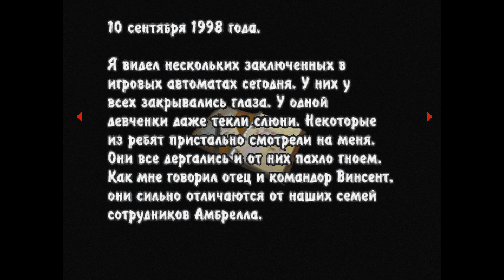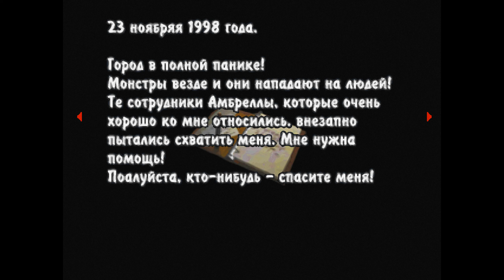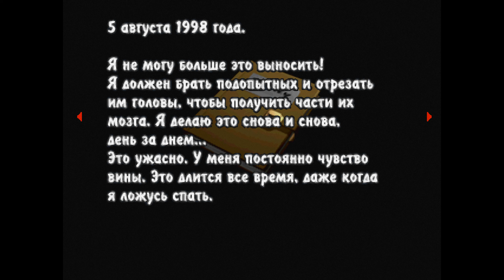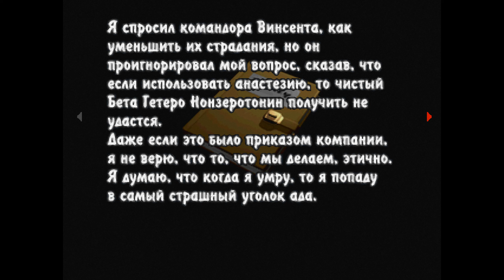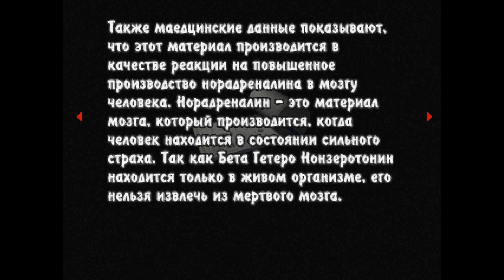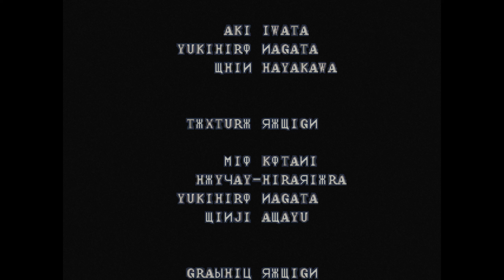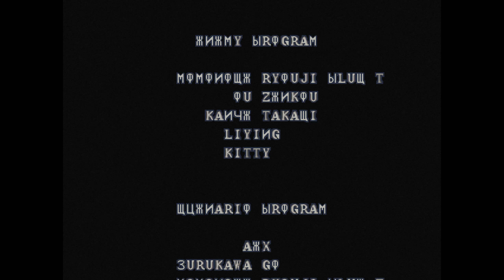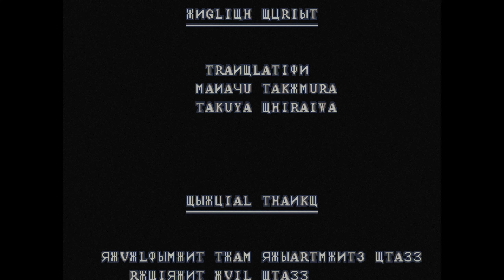Resident Evil: Survivor / Финал, Прохождение #2 / с комментариями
Решил пройти всю.
Не знаю, средняя это сложность или высокая, но по логике наверно высокая, раз высокой нет и видимо просто так переведено.

Resident Evil Survivor, BIOHAZARD GUN SURVIVOR — видеоигра, разработанная «Capcom» и вышедшая в 2000 году на консоли PlayStation. Побочная часть серии Resident Evil. Позже был выпущен порт для ПК, но он выходил только в Азии. Это была последняя игра серии, вышедшая на PlayStation и первая игра серии в жанре шутера.